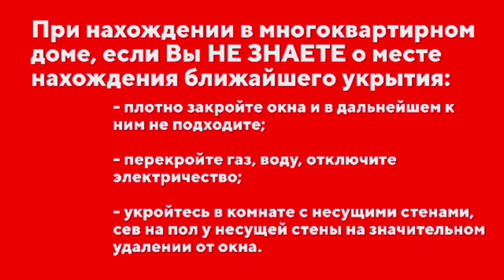ШАРИЙ, ПОСЛЕДНЕЕ В ЮТУБЕ. АВТОР МУЗЫКИ И ИСПОЛНИТЕЛЬ ТАМАРА ПОЛЯКОВА. АВТОР ТЕКСТА ЮРИЙ СОБОЛЬ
СОВМЕСТНЫЙ ТВОРЧЕСКИЙ ПРОЕКТ.
ПЕСНЯ "ШАРИЙ, ПОСЛЕДНЕЕ В ЮТУБЕ"
АВТОР МУЗЫКИ И ИСПОЛНИТЕЛЬ
ТАМАРА ПОЛЯКОВА.
АВТОР ТЕКСТА
ЮРИЙ СОБОЛЬ

СТИХОТВОРЕНИЕ

"ШАРИЙ ПОСЛЕДНЕЕ В ЮТУБЕ"

Привычно шлю в поисковик.
Есть что-то в этом правдорубе —
На Украину сыплет снегом
С небес рукой своей Господь...
Я так давно уже там не был...
Так пусть Шарий расскажет хоть.
Моя сторонушка родная,
Как долго не были с тобой.
Я каждый камень вспоминаю
На старопольской мостовой.
Родное кладбище мне снится,
Могилы строги и просты.
С мала знакомые все лица...
Обнять бы мне эти кресты!
Сбивая в кровь свои колени
Во сне бегу я в детство то...
Там, где стоял когда-то Ленин,
Теперь стоит Герой АТО.
Когда окончу жизнь земную,
Слова любви тебе шепча,
Частичкой пепла приплыву я
К родному берегу Случа.
Слова любви, тебе, от сына,
Судьбой заброшенного вдаль.
Живи и здравствуй, Украина —
Моя любовь... Моя печаль...
Когда ты плачешь и болеешь,
Болею я вместе с тобой.
Ты никогда не постареешь,
А я уже почти седой.
Услышь, как сердце моё любит,
Не уставая ни на миг!

Ю. Соболь✒️